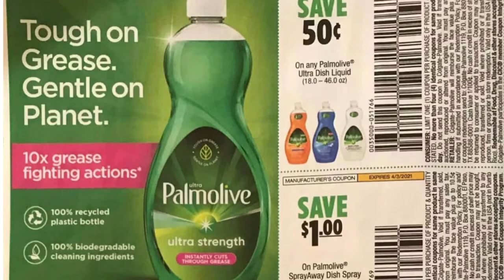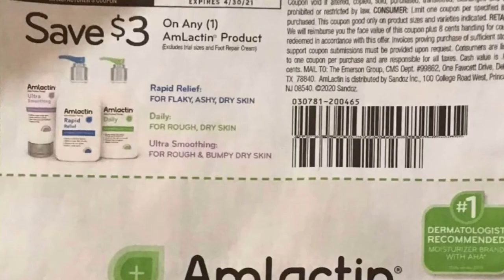Coupon Inserts 3/21/21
3/21/21COUPON PREVIEW

Hey! Try it using my code and you’ll get $5. GZGJCHP

HUNGRY ? FREE FOOD 🥘

UBER EATS 🟢
Hi! Get $20 off your first order at Uber Eats Use eats-lesliep9347ue at checkout.

 🟥 GRUBHUB
$10 on your order 👇🏼

WANT TO MAKE EXTRA CASH? 💵

GETUPSIDE  CODE : LUIZ3453

🔴Turn your grocery receipts into gift cards with Fetch Rewards. It’s super easy. Just click the link below and you’ll get $2 in points when you snap your first receipt. 👇🏼 Fetch Rewards: W4HUQ